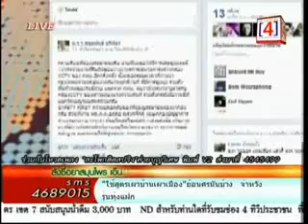นินทาการเมือง ชัช ทีโอที 27พ ย 56